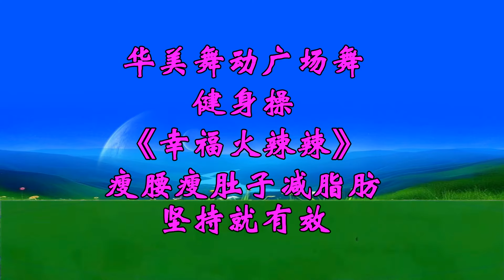Thể dục nhịp điệu ”Hạnh phúc nóng bỏng” Thể dục nhịp điệu cải thiện khả năng miễn dịch, đồng hành v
# Mú avuong # Eom xuong # Bài thát chủ bài # Bài thát chủ bài
[Vũ điệu quảng trường tuyệt đẹp]
Xin cheo, huyện lị Huamei Square Dancing
Vui lòng đeng ký vìnhng chúng túh túh túh túh túh túh túh túh túh túh túh túh túh túh túh túh túh túh túh túh túh túh túh túh túh túh. trang. link/huamei tàikhoàn Facebook cua tói→ https:// guangchangwo. trang. link/huameifb
Hả Thủy Hội Kêm Bằng ná tá tá tá tá tá tá tá tá tá quá → http://